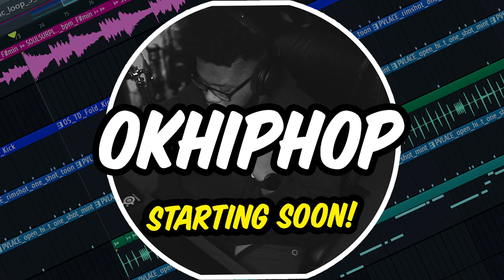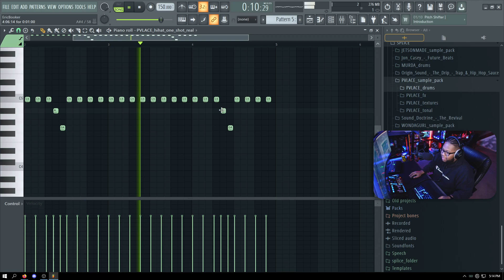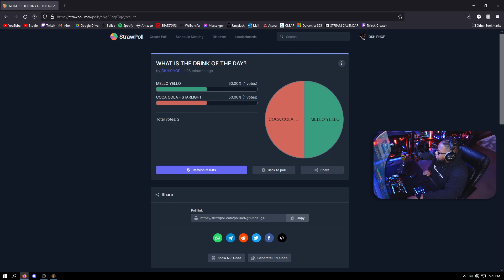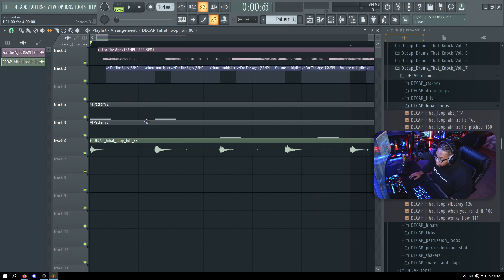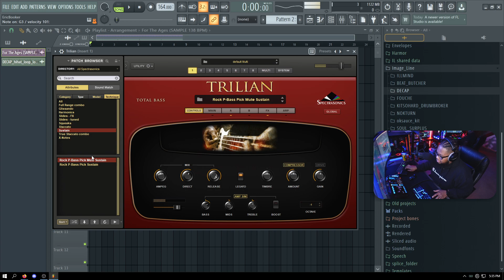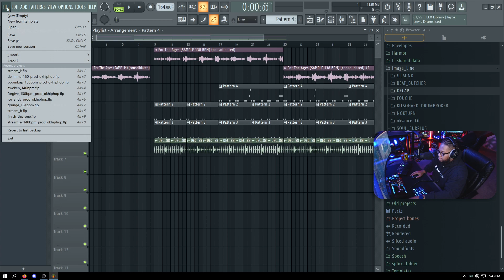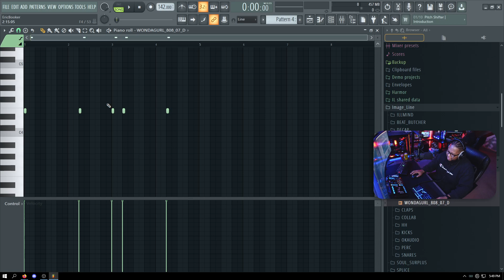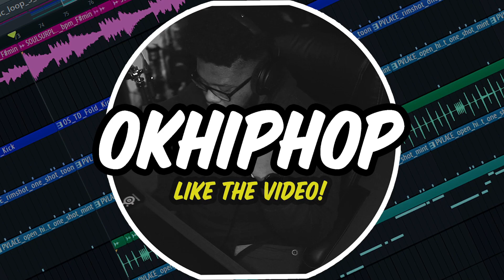MAKING BEATS LIVE | DRINK OF THE DAY | 3.18.22 VOD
Watch me make beats like your favorite producer! Whats the drink of the day? Find out here!

***THIS WAS A VOD FROM TWITCH - FOLLOW HERE!***

WATCH THE BEST PARTS!